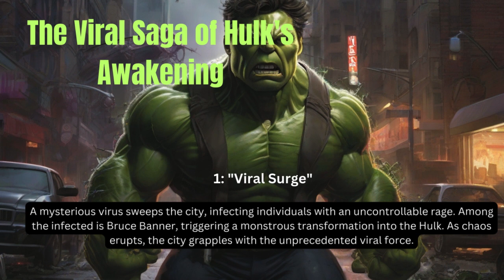The Viral Saga of Hulk's Awakening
Welcome to the channel of unusual cartoon characteristics
Hulk's rampage goes viral, sparking a global crisis. A frantic search for a cure begins.